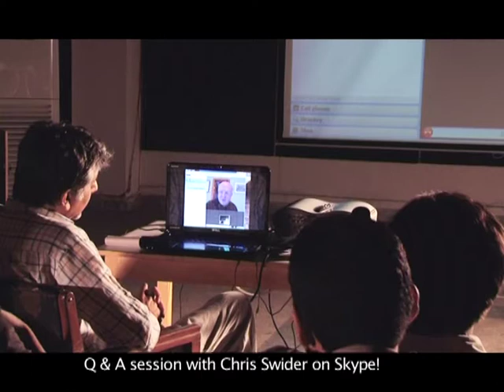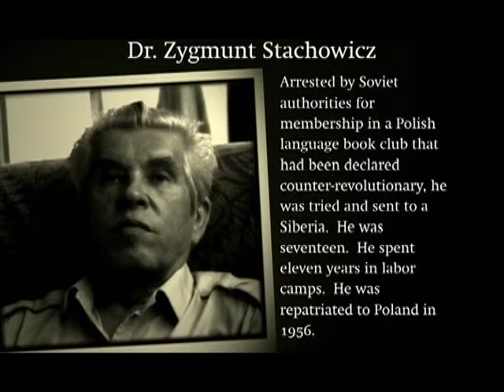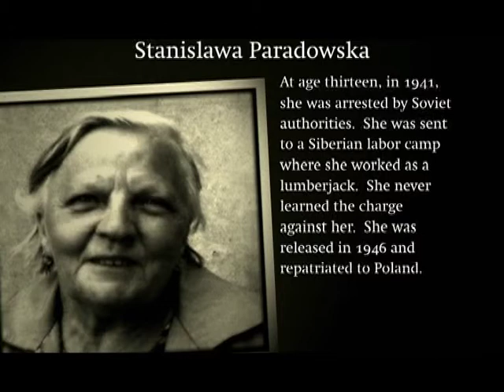Skype with Chris Swider Part 2.m4v